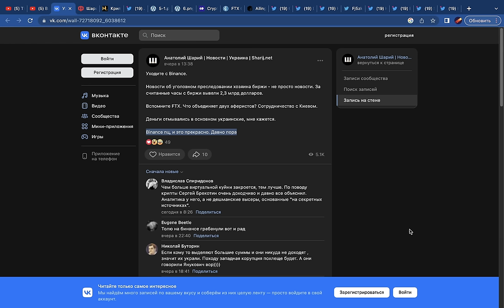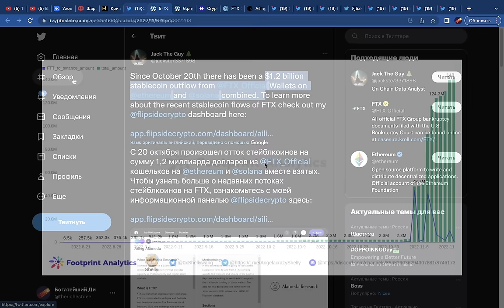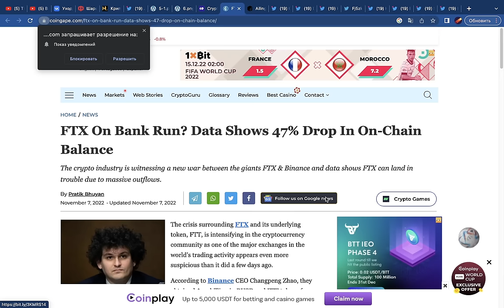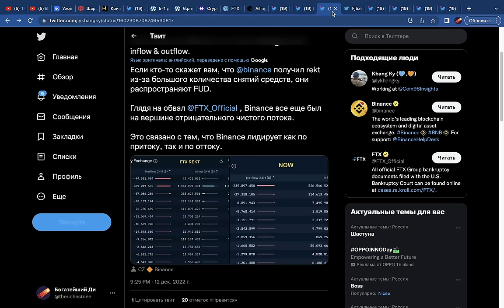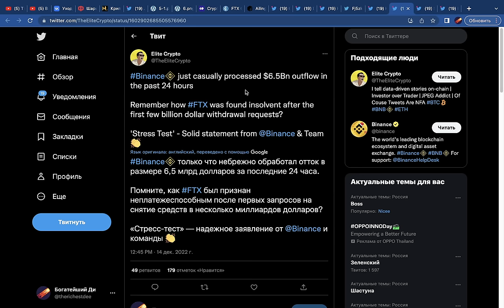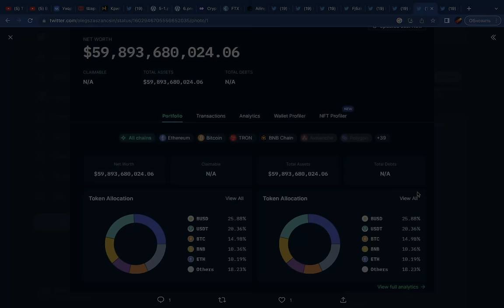Я ОШИБСЯ НАСЧЕТ БИНАНСА... ПРОСТИТЕ!